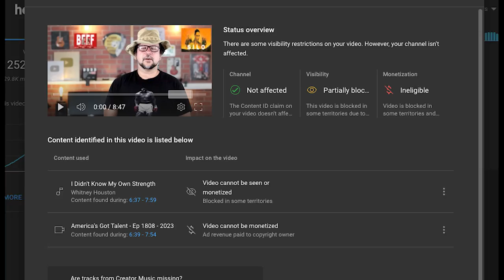A Voz do Tom Ball FALHOU no AMERICA's GOT TALENT ou Não? GOLDEN BUZZER AGT All Star